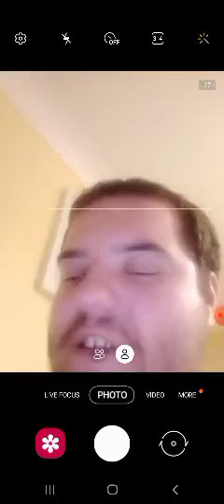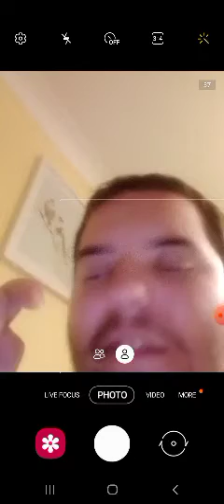talking with my dad 23/10/2021